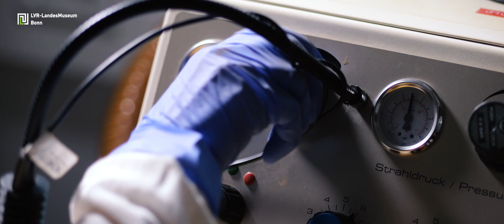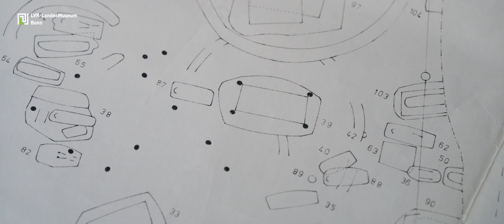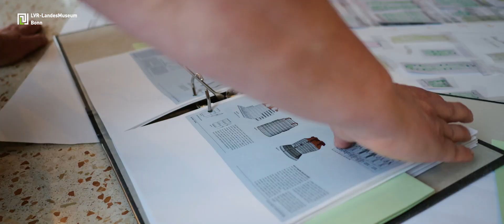Forschungsreise ins frühe Mittelalter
Kurz-Doku zur Ausstellung "Das Leben des BODI. Forschungsreise ins frühe Mittalter."

Ein spektakulärer Fund aus dem frühen Mittelalter gelang vor einem halben Jahrhundert in Wesel-Bislich am Niederrhein. Wie wir heute wissen entdeckte man im Grab eines fränkischen Kriegers  die Überreste einer aufwendigen Lamellenrüstung. Außerdem stieß man auf einen goldenen Siegelring mit dem Porträt und Namen seines einstigen Besitzers: BODI.

Die aufwändig produzierte Kurz-Doku zeichnet den wissenschaftlichen Erkenntnisweg vom Fund  über die Anwendung technischer und restauratorischer Verfahren hin zur Anfertigung einer detailgetreuen Rekonstruktion eines frühmittelalterlichen Lamellenpanzers nach. Die Forschungsreise führt von Bonn an den Rand der Schwäbischen Alb und zurück. Dabei werfen wir einen Blick über die Schulter von Wissenschaftler*innen, Restaurator*innen und Experimentellen Archäolog*innen.

Begleiten Sie uns auf dieser Forschungsreise ins frühe Mittalter nicht nur hier bei YouTube sondern auch in unserer neuen Ausstellung "Das Leben des BODI. Forschungsreise ins frühe Mittalter" vom 23.03. bis 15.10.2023 im LVR-LandesMuseum Bonn.